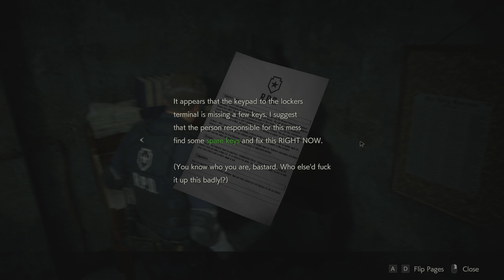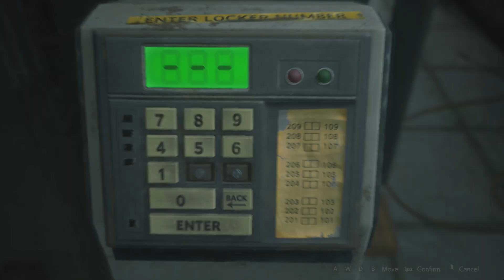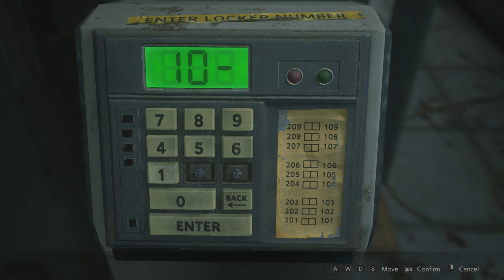Resident Evil 2 - Part 2